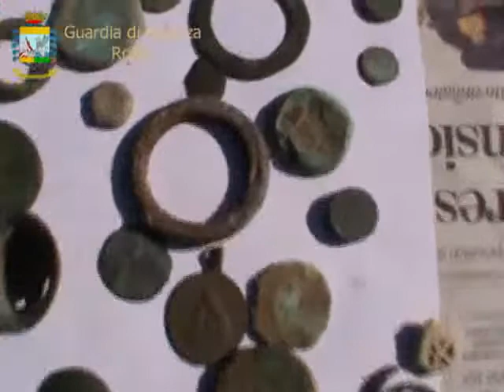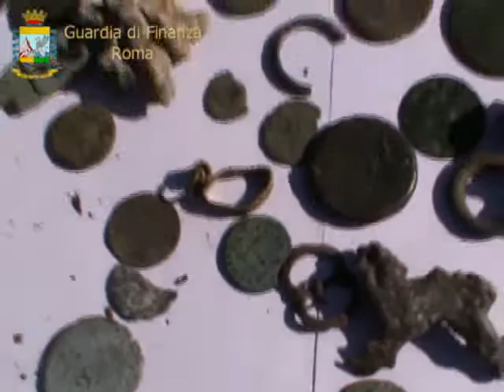6 marzo 2012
Roma: numerosi reperti archeologici, risalenti probabilmente al periodo compreso tra il VII secolo A.C. e la piena età imperiale, sono stati scoperti a Sacrofano dai finanzieri del Comando Provinciale di Roma, nel corso di una perquisizione locale all'interno di un'abitazione